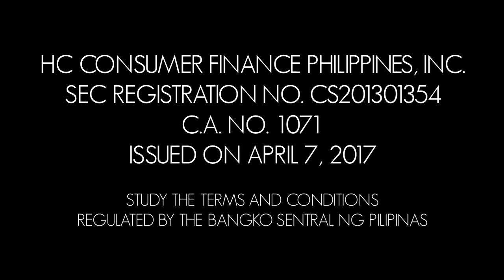Home Credit Great 0% Festival New Radio Commercial (2023 - 2024) (with Marian Rivera-Dantes)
Promo period: October 16, 2023 to January 31, 2024
Per DTI Fair Trade Permit FTEB-178314 Series of 2023

ASC REF NO. G166P120622HS

HC CONSUMER FINANCE PHILIPPINES, INC.
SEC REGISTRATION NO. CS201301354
C.A. NO. 1071
ISSUED ON APRIL 7, 2017

Laban para sa life goals with Home Credit's The Great 0% Festival

ThouShallNotSteal (Exodus 20:15)
HuwagMagnakaw (Exodus 20:15)